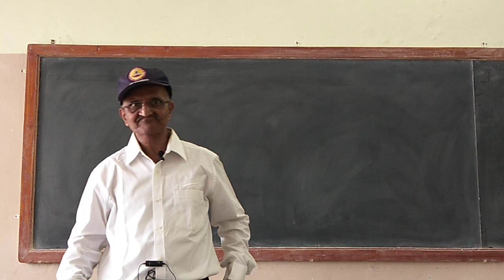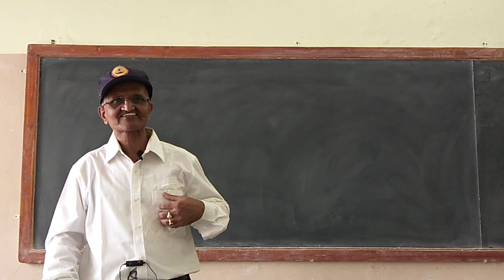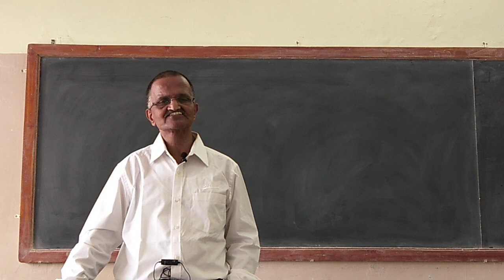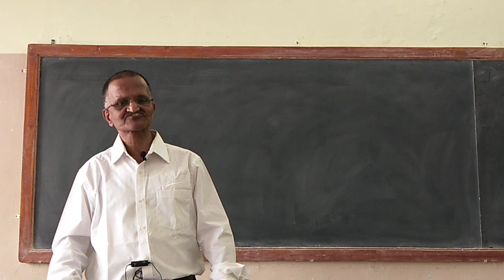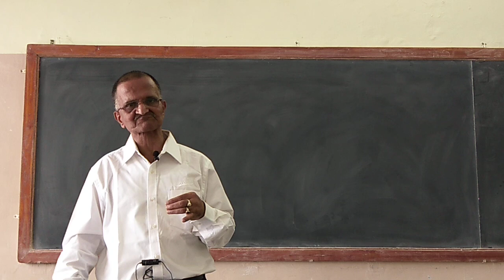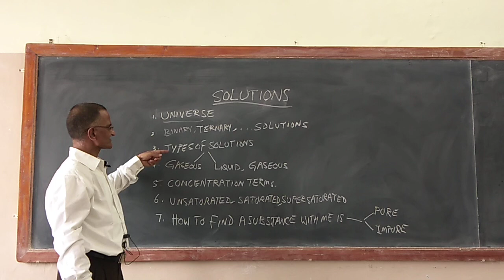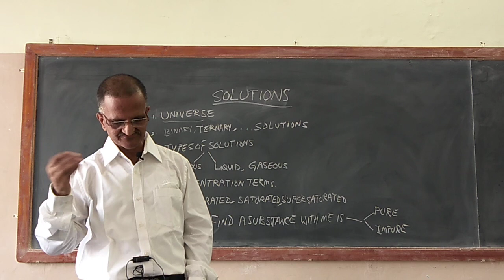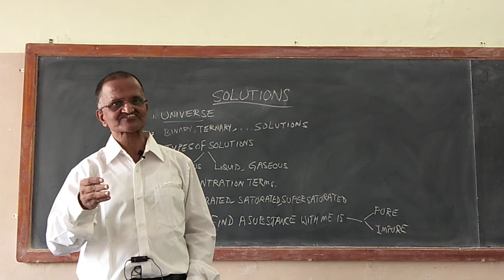CLASS 12th CHEMISTRY 1 June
GSRM CLASS 12th CHEMISTRY 1 June